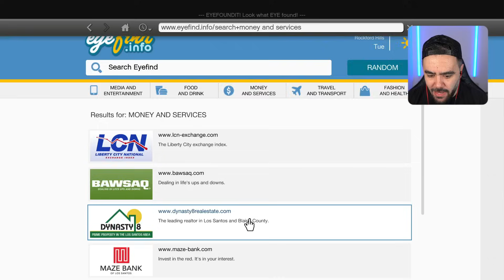TRACEY GECE ODASINDA YALNIZ NE YAPIYOR IZLEDIM BAKIN - GTA 5 MODS